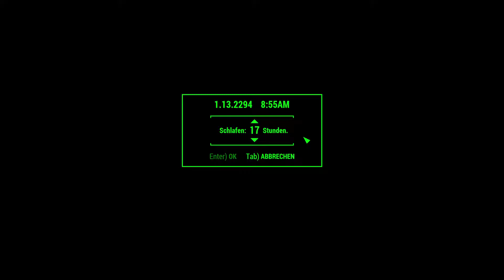Let’s Play Fallout 4 #2967 ☢ Letzte Übertragung von Skylanes-Flug 1665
Der Flugschreiber von Skylanes-Flug 1665 finden wir im Lets Play Fallout 4.
DLC:
☢ Fallout 4 ☢
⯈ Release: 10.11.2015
⯈ Genre: Computer-Rollenspiel
⯈ Thematik: Postpokalypse
⯈ Entwickler: Todd Howard (Game Director), Emil Pagliarulo (Lead Designer)
⯈ Plattform: Microsoft Windows, Xbox One, PlayStation®4,